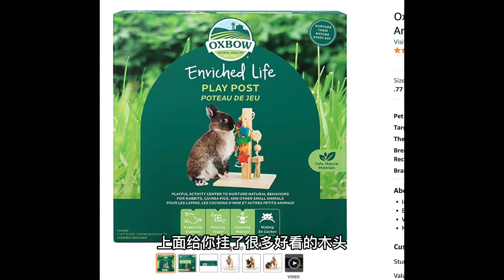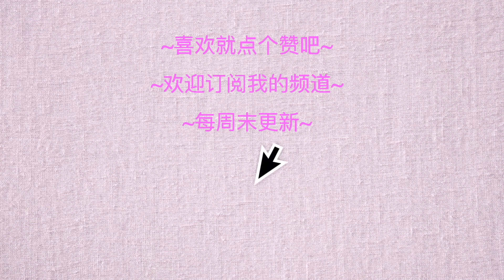新手养兔-6种适合兔子的玩具大推荐|自制兔子玩具，环保又好玩。你家兔子最喜欢哪款玩具？一起来交流呀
兔奴们平时都给自家兔兔买什么玩具呢？或者也会自制玩具给兔子？新手兔妈整理的各种玩具，推荐给大家！这些都是泡泡爱玩的，并且玩过5+次以上的哦。也欢迎大家给我留言告诉我你家兔子都喜欢哪些玩具
喜欢我的视频不要忘记给我点个赞哦。。我会更有动力更新的⛽️

00:00 介绍
00:45 啃咬玩具
02:33 益智类玩具
03:50 藏食玩具
06:13 零食类玩具
07:45 解放天性玩具
08:10 玩具--不推荐的
08:37 自制diy兔子玩具

在这里能找到我
🧡我的ins：kuikui981
💚B站同名：葵葵Phoebe
💜小红书：葵葵Phoebe

❤️视频里面提到的部分兔子玩具：
苹果树枝
兔子友好草编球
柳枝球-柳枝捆
可啃咬草垫子
Living world藏食玩具
另一款藏食玩具trixie
兔兔藏食地毯
叠叠杯
兔子漏食球--这个建议某宝买价格低
提摩西草窝
草编网-tb也有，价格合适
🎁我频道的一些小福利🎁

【雅萌美容仪, Tripollar stop x美容仪和Nuface测评】看这里

❤️Gocashback专属福利❤️
GoCashBack: 全球性最受华人喜欢的网购返利平台，拥有千余美国大牌商家的返利优惠。
比如Sephora、Farfetch、Shopbop、 NET-A-PORTER UK、Bloomingdales、SSENSE、SkinStore等热门电商都有高额现金返利。

我的subscribers们有个小福利，从我的专属链接注册可以拿到8美元的奖励。累积到20美元已生效就可以提现。
GoCashBack注册推荐码（refer code）：PHOEBE

🌳🌳🌳【温馨提示】🌳🌳🌳
本视频部分链接是Affiliate Links，如果点我的链接博主会有一点点的佣金，但是不会影响你们的购买价格，介意的小伙伴可以不用这些链接哦~~谢谢大家的支持~~